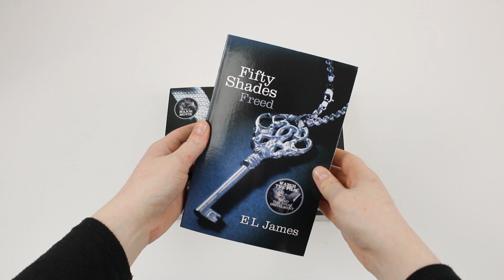Fifty Shades of Grey series by E L James - Book Unboxing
Titles In this Set:
Fifty Shades Darker
Fifty Shades Freed